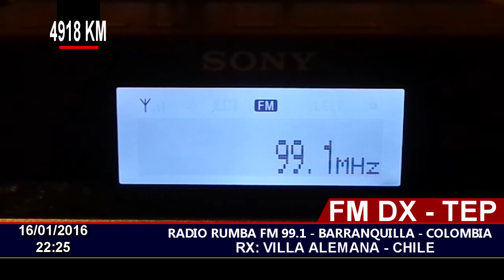FM DX - RUMBA 99.1 BARRANQUILLA COLOMBIA - RX CHILE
FM DX Vía Trans-Equatorial Propagation.
Distance: 4918 KM
Station ID: Rumba FM 99.1 Barranquilla, Colombia.
QTH: Villa Alemana - Chile FF46HW
RX: Sony XDR-F1HD
Antenna: Log Periodic.